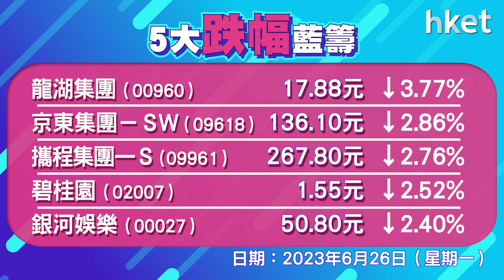恒指收報18794點，跌95點 成交838.05億元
A股假後復市，港股續跌。恒指低開44點，早段一度轉升百點觸19000點關口，其後再度回落。恒指續跌95點，收報18794點，科指跌0.2%，報3872點。ATM跌0.6%至逾1%，小米 （01810） 逆市升逾4%，電力股造好，潤電 （00836） 升近6%。